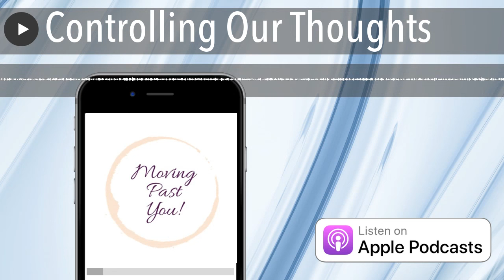Controlling Our Thoughts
Character is more important that personal achievement or fulfillment.